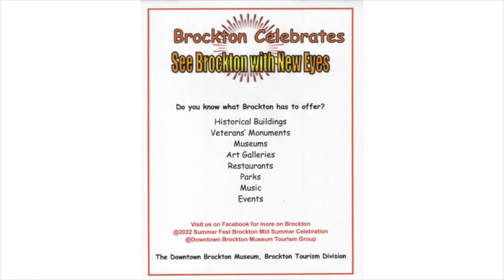See Brockton with New Eyes PSA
Brockton Celebrates See Brockton with New Eyes. Do you know what Brockton has to offer? Historical Buildings, Veterans' Monuments, Museums, Art Galleries, Restaurants, Parks, Music, Events